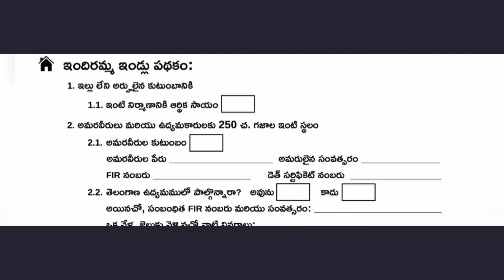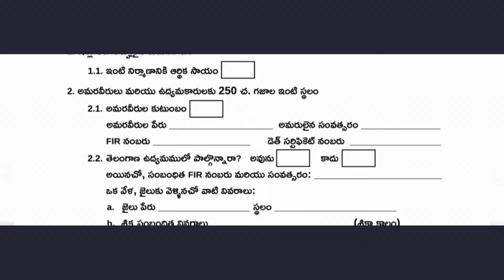ఇందిరమ్మ ఇల్లు 5 అర్హతలు | Indiramma Illu | Indiramma Illu Registration